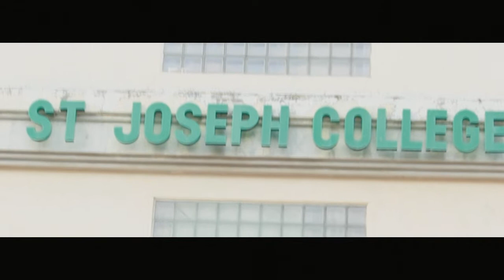SJC Alumni BATCH 81 Coral